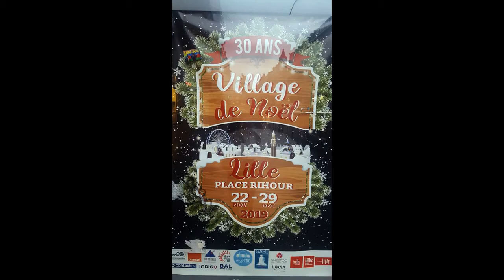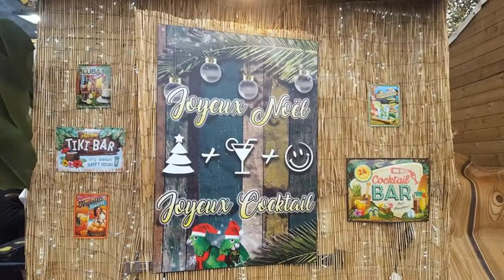Marché de Noël by Cath - Lille 2019 - By Cath Test For You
MARCHE DE NOEL LILLE du 22 au 29 Décembre 2019
Rencontre avec des artisans passionnées par leur métier
Mon coup de cœur 2019 ( Coup de Coeur By Cath)
Un geste pour la Planète (à découvrir dans le diaporama) avec le gobelet consigné !
By Cath Test For You
Diaporama réalisé par Catherine Brandt